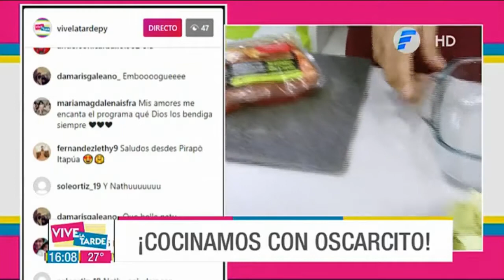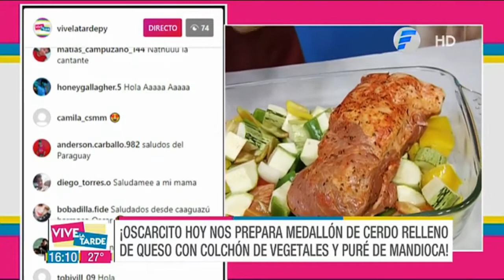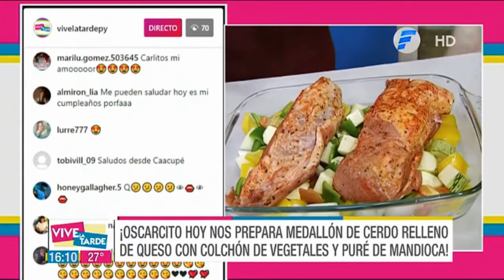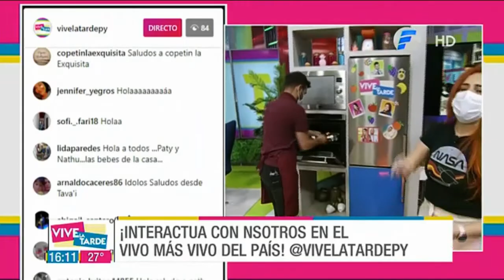Medallón de cerdo relleno | Receta de Oscar Pintos en VLT